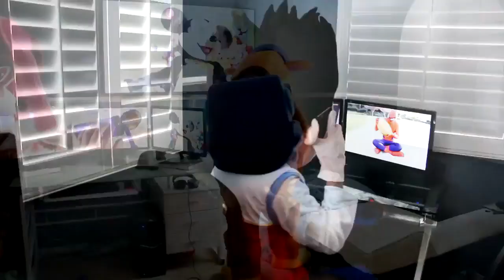TEAM SPIDER-MAN vs BAD GUY TEAM! Frozen Elsa’s POOL SURPRISE! Spidergirl Hulk Poison Ivy! Funny Sup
TEAM SPIDER-MAN vs BAD GUY TEAM! Frozen Elsa’s POOL SURPRISE! Spidergirl Hulk Poison Ivy! Funny Superhero